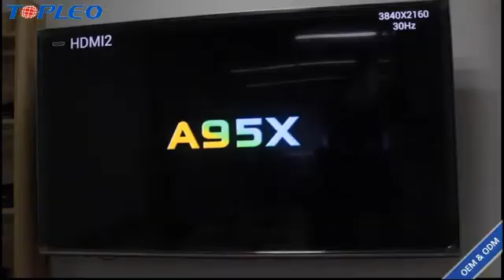Voice input 4k ott 1/2GB 8/16GB Google tv video playback android tv box v95x pro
Topleo provides turnkey solution for your All customization electronic
Specialized on TV BOX OEM/ODM Solution
Topleo manufacturer professional high-tech enterprise with  independent R&D,production lines,marketing,after services department,10000 Square-meter factory,200 workers on production line,can supply the output 400000 devices monthly.